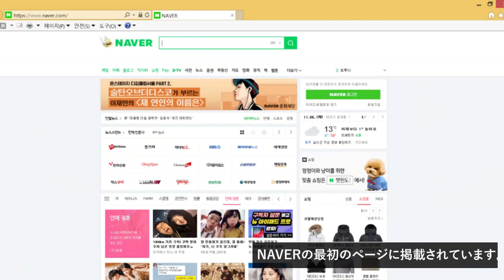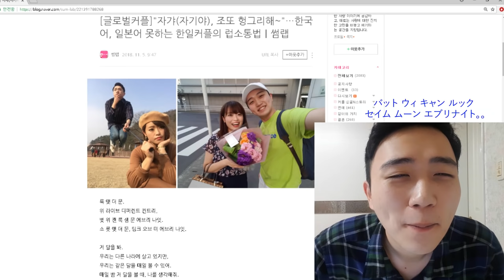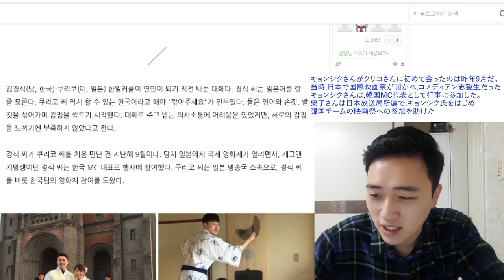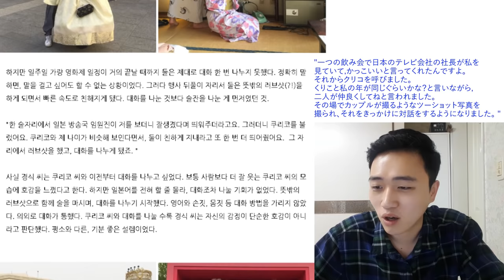(1/2)韓国の有名サイトNAVERに掲載されました / 네이버 대문에 올라왔습니다▶한일커플 日韓カップル◀ ▶쿠키커플 クッキーカップル◀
こんにちは。クッキーカップルです!
韓国のインターネットサイトネイバー！知ってますか？ネイバーの最初のページにクッキーカップルが掲示されました! 見る度に不思議で感謝しますね!
天気がすごく寒いですね。 風邪を引かないようお気をつけてください ありがとうございます
한국의 인터넷 사이트 네이버 들어보셨나요? 네이버 첫 페이지에 쿠키커플이 게시되었습니다! 볼때마다 신기하고 감사하네요!
날씨가 많이 춥네요. 감기 조심하세요! 감사합니다.